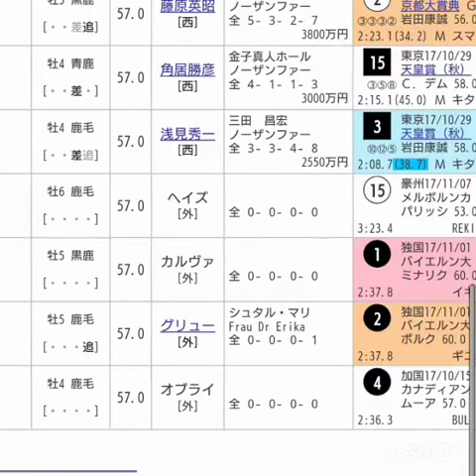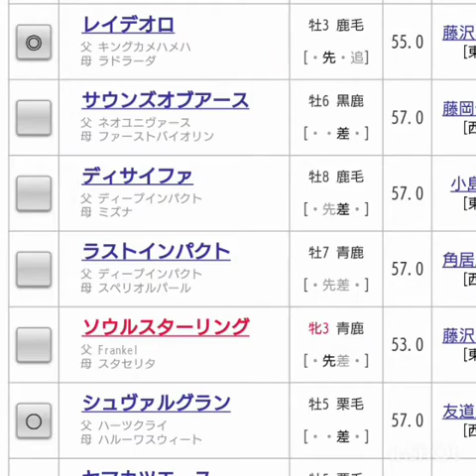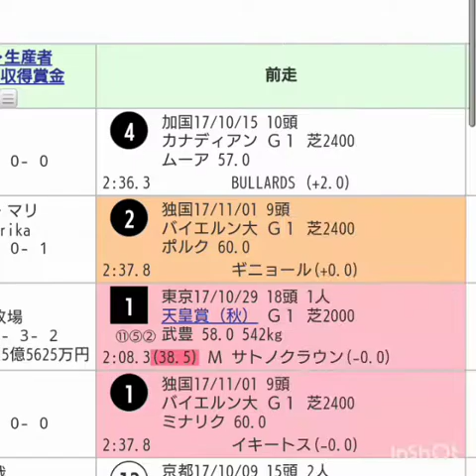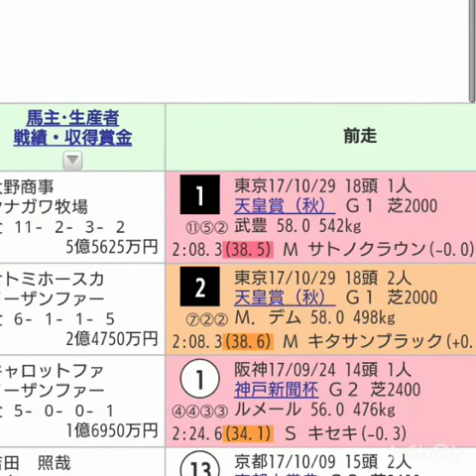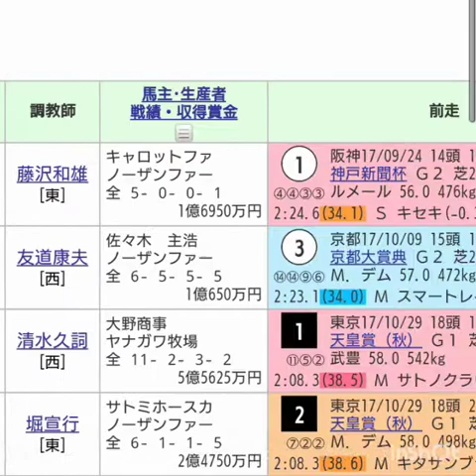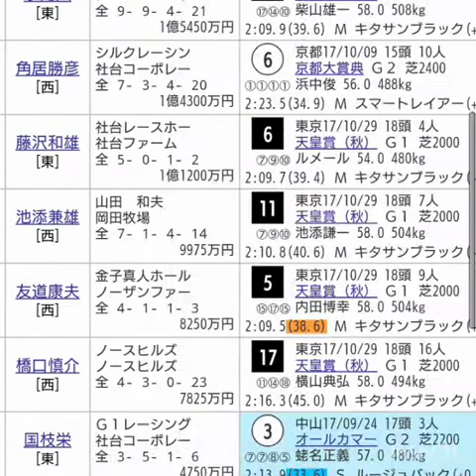『もしたら』G1レース２週前読み切り（ジャパンカップ）2017-303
とりあえずこの２頭！